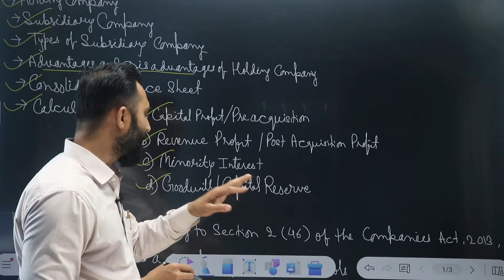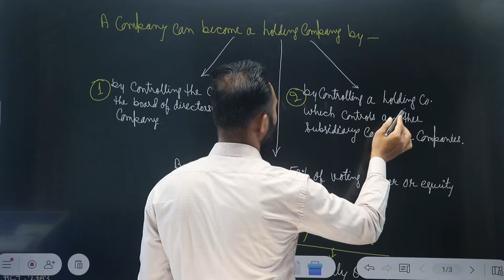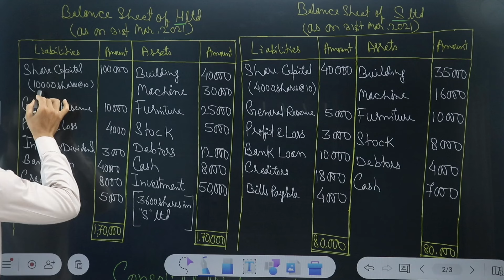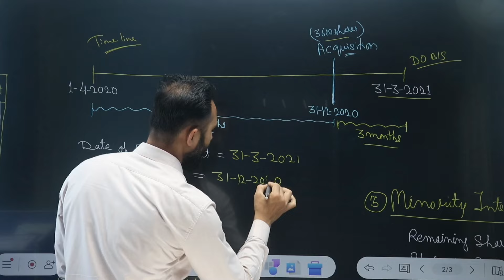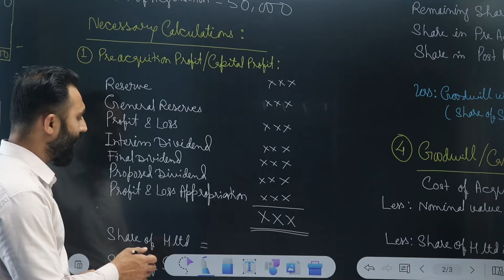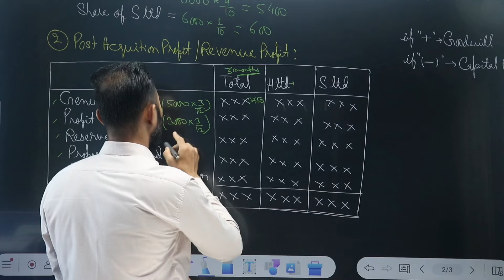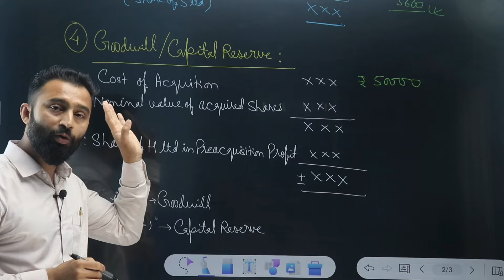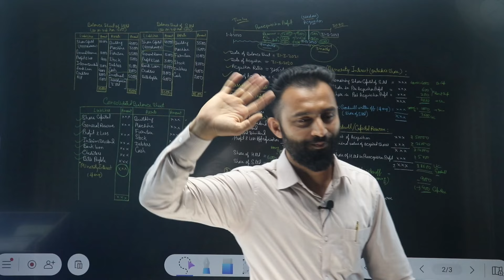Holding Company | All Basic Concepts | Consolidated Balance Sheet | Part-1 | B.Com 2nd Year| Sem-4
Holding Company | All Basic Concepts |  Balance Sheet | Goodwill/Capital Reserve | Part-1 | B.Com 2nd Year | Semester-4 | Corporate Accounting | Dey's Commerce | 2024

holding company
holding company and subsidiary company
all basic concepts of holding company
Preperation of consolidated balance Sheet
journal entries in the books of transferor company
full question, journal entries in the books of old company
calculation of price consideration
net assets method and net payment method
holding bcom 2nd year
holding company in corporate accounting
holding company
holding and subsidiary company 2024
holding company Dey's Commerce
bcom 2nd year holding company